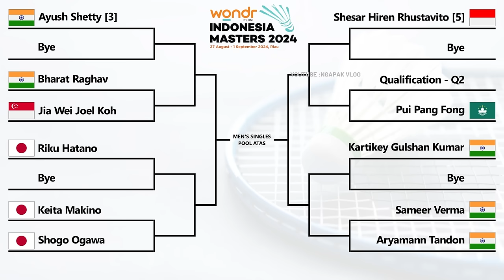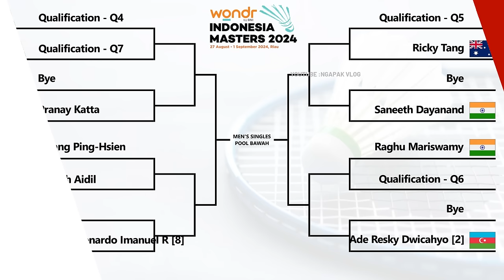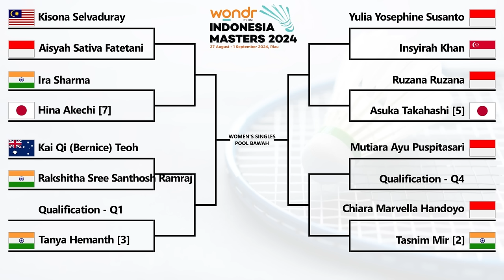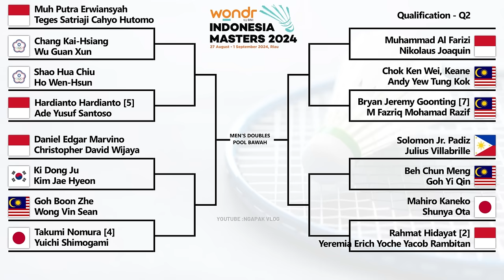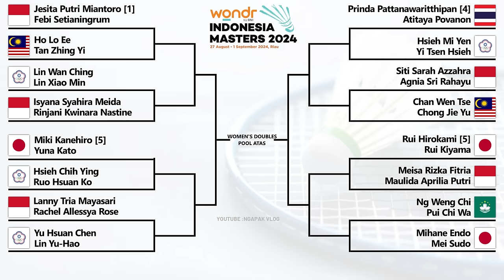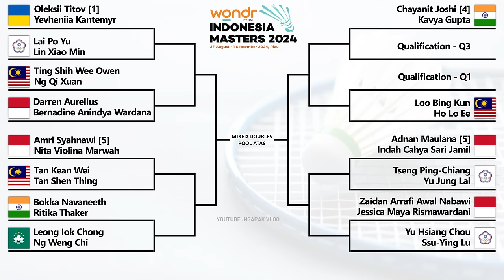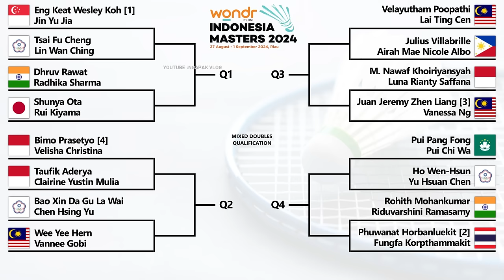𝗛𝗮𝘀𝗶𝗹 𝗗𝗿𝗮𝘄𝗶𝗻𝗴 𝗜𝗻𝗱𝗼𝗻𝗲𝘀𝗶𝗮 𝗠𝗮𝘀𝘁𝗲𝗿𝘀 𝟮𝟬𝟮𝟰 𝗦𝘂𝗽𝗲𝗿 𝟭𝟬𝟬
Hasil Drawing BNI Indonesia Masters 2024 Super 100.